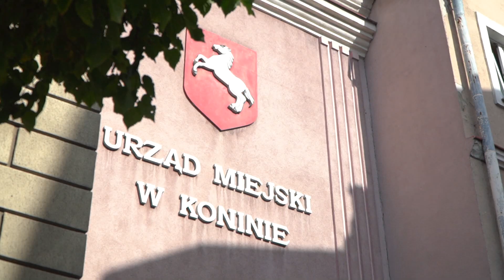Koninian coraz mniej